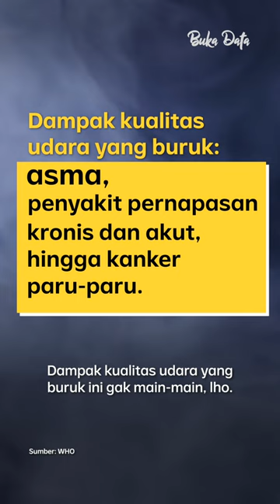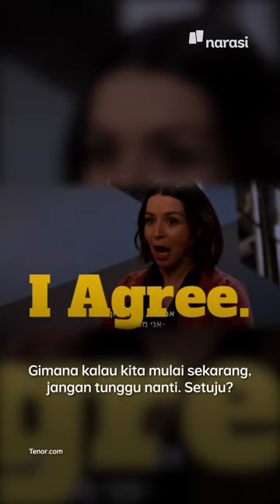Bagaimana Jakarta Dapat Terbebas dari Kemacetan? | Buka Data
Sadar enggak sih jumlah kendaraan yang dua kali lipat lebih banyak dari jumlah penduduk ini jadi salah satu biang risiko buat warga Jakarta? Selain bikin jalanan macet, kualitas udara juga jadi buruk.

Yuk, kita kurangi risiko dari polusi udara ini dengan nerapin konsep sadar risiko! Konsep ini gak cuma bermanfaat buat diri kita sendiri, tapi juga buat orang lain dan lingkungan kita loh.

Caranya gimana? Cek video ini ya.

Cek juga akun @masindo.id untuk tahu lebih lanjut tentang konsep SadarRisiko!

(Narasi)